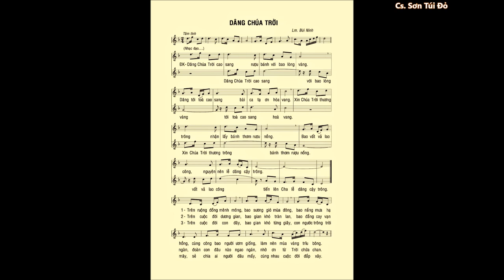DÂNG CHÚA TRỜI – Lm. Bùi Ninh – Cs. Thanh Hoài & Cs. Sơn Túi Đỏ